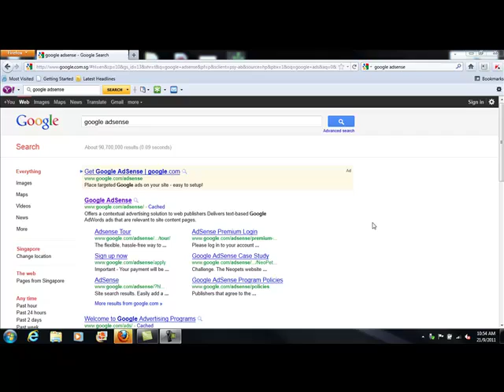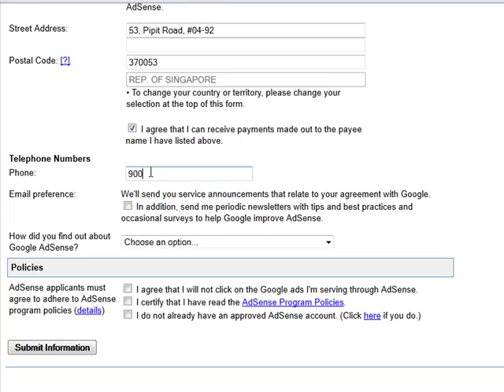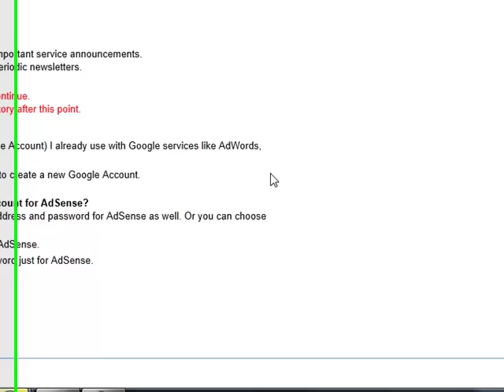JCI Marina Ning Video Upload